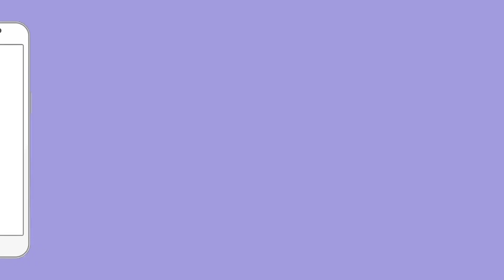Aman Chopra ने खूब किया बचाव काशी विश्वनाथ में मोदी सरकार का | Kashi Vishwanath | PM Modi